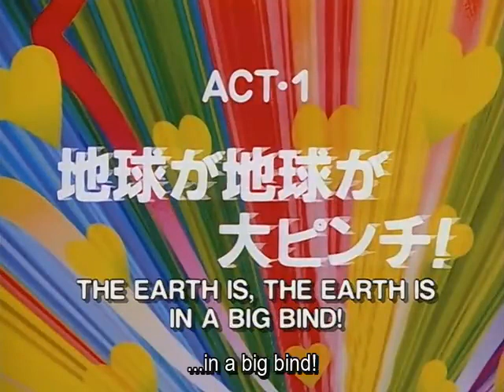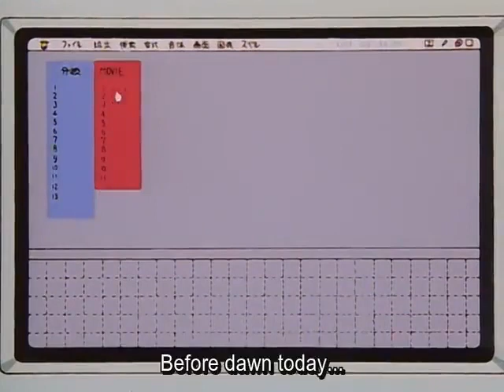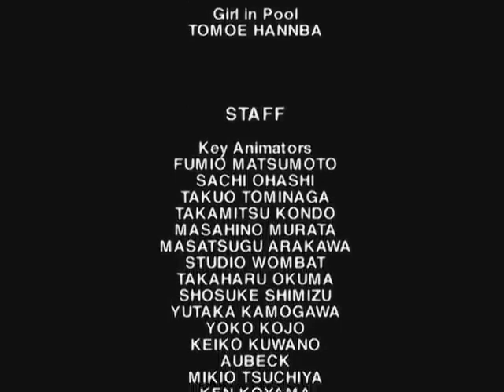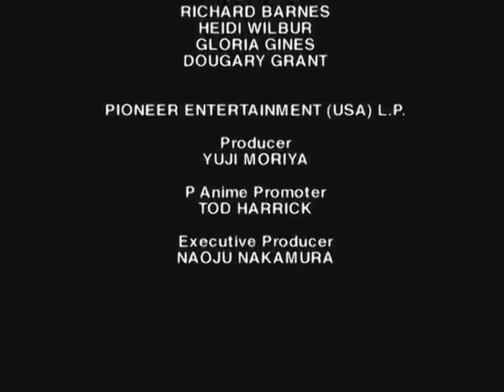Rakushou! Hyper Doll (1995) - Episode 1 (Sub)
Rakushou! Hyper Doll (1995)